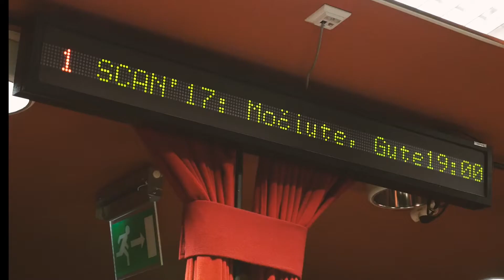SCANORAMA 2017: „Močiute, Guten Tag!“ premjera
Jūratė ir Vilma Samulionytės „Scanoramoje“ pristatė savo dokumentinę juostą „Močiute, Guten Tag!“. Daugiau apie filmą ir jo autores